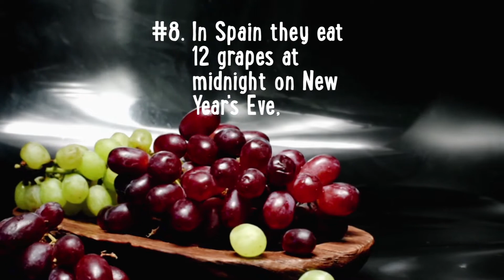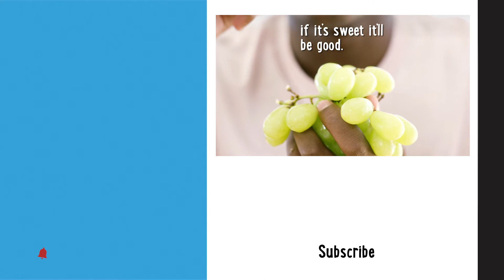The Weirdest Food Superstitions That Have Stuck Around Throughout Decades | Food 101 | Well Done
Did you know that if you cut open a loaf of bread and see a hole from an air bubble, someone you know will die? Food superstitions like this one have existed for ages. Here are some of our favorites.